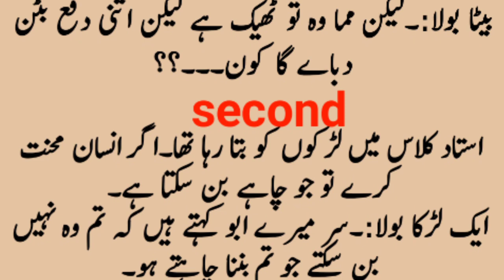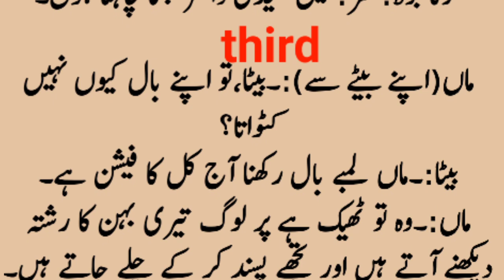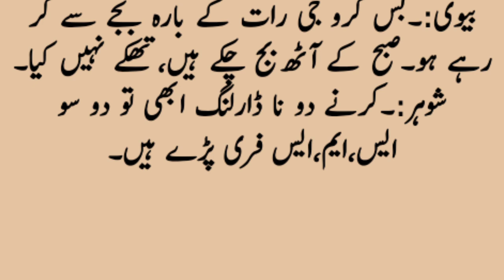Aj ka Latifa || shuhar and begam || Latifa rafaat || best funny jokes || Lateefoon ka Ghar